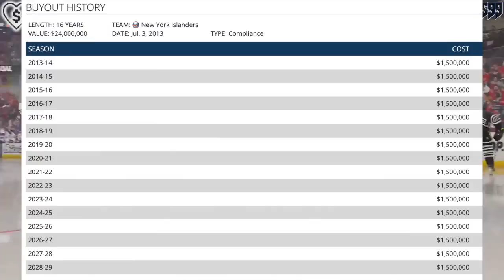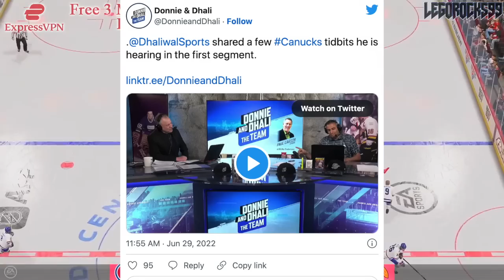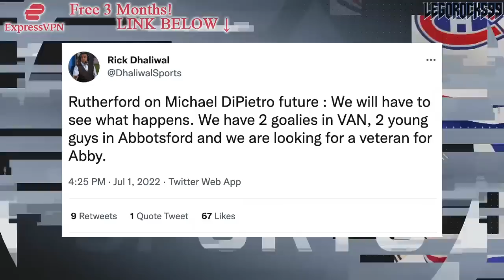CANUCKS & HABS TRADE COMING? Vancouver WANTS TO MOVE Michael DiPietro, Montreal Wants Him (NHL 2022)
We're talking today about Vancouver Canucks goaltending prospect Michael DiPietro, and how apparently, the team is looking to move on from him and his services. We'll also be talking about how the Montreal Canadiens have an apparent interest in him.

This video is taking place a year after the 2021 NHL Entry Draft, and after the 2022 Stanley Cup Playoffs.

The 2021 NHL Draft 1st Round went as follows:

1st) Buffalo Sabres, Owen Power
2nd) Seattle Kraken, Matty Beniers
3rd) Anaheim Ducks, Mason McTavish
4th) New Jersey Devils, Luke Hughes
5th) Columbus Blue Jackets, Kent Johnson
6th) Detroit Red Wings, Simon Edvinsson
7th) San Jose Sharks, William Eklund
8th) Los Angeles Kings, Brandt Clarke
9th) Arizona Coyotes (from Vancouver Canucks), Dylan Guenther
10th) Ottawa Senators, Tyler Boucher
11th) Arizona Coyotes, FORFEITED
12th) Columbus Blue Jackets (from Chicago Blackhawks), Cole Sillinger
13th) Calgary Flames, Matthew Coronato
14th) Buffalo Sabres (from Philadelphia Flyers), Isak Rosén
15th) Detroit Red Wings (from Dallas Stars), Sebastian Cossa
16th) New York Rangers, Brennan Othmann
17th) St. Louis Blues, Zachary Bolduc
18th) Winnipeg Jets, Chaz Lucius
19th) Nashville Predators, Fedor Svechkov
20th) Minnesota Wild (from Edmonton Oilers), Jesper Wallstedt
21st) Boston Bruins, Fabian Lysell
22nd) Edmonton Oilers (from Minnesota Wild), Xavier Bourgault
23rd) Dallas Stars (from Washington Capitals via Detroit Red Wings), Wyatt Johnson
24th) Florida Panthers, Mackie Samoskevich
25th) Columbus Blue Jackets (from Toronto Maple Leafs), Corson Ceulemans
26th) Minnesota Wild (from Pittsburgh Penguins), Carson Lambos
27th) Nashville Predators (from Carolina Hurricanes), Zachary L’Heureux
28th) Colorado Avalanche, Oskar Olausson
29th) New Jersey Devils (from New York Islanders), Chase Stillman
30th) Vegas Golden Knights, Zach Dean
31st) Montreal Canadiens, Logan Mailloux
32nd) Chicago Blackhawks (from Tampa Bay Lightning via Columbus Blue Jackets), Nolan Allan

Michael DiPietro was one of the top NHL prospects at the 2017 NHL Entry Draft.

1st - New Jersey Devils, Nico Hischier
2nd - Philadelphia Flyers, Nolan Patrick
3rd - Dallas Stars, Miro Heiskanen
4th - Colorado Avalanche, Cale Makar
5th - Vancouver Canucks, Elias Pettersson
6th - Vegas Golden Knights, Cody Glass
7th - New York Rangers (from Arizona Coyotes), Lias Andersson
8th - Buffalo Sabres, Casey Mittelstadt
9th - Detroit Red Wings, Michael Rasmussen
10th - Florida Panthers, Owen Tippett
11th - Los Angeles Kings, Gabriel Vilardi
12th - Carolina Hurricanes, Martin Necas
13th - Vegas Golden Knights (from Winnipeg Jets), Nick Suzuki
14th - Tampa Bay Lightning, Callan Foote
15th - Vegas Golden Knights (from New York Islanders), Erik Brannstrom
16th - Calgary Flames, Juuso Valimaki
17th - Toronto Maple Leafs, Timothy Liljegren
18th - Boston Bruins, Urho Vaakanainen
19th - San Jose Sharks, Josh Norris
20th - St. Louis Blues, Robert Thomas
21st - New York Rangers, Filip Chytil
22nd - Edmonton Oilers, Kailer Yamamoto
23rd - Arizona Coyotes (from Minnesota Wild), Pierre-Olivier Joseph
24th - Winnipeg Jets (from Columbus Blue Jackets via Vegas Golden Knights), Kristian Vesalainen
25th - Montreal Canadiens, Ryan Poehling
26th - Dallas Stars (from Chicago Blackhawks), Jake Oettinger
27th - Philadelphia Flyers (from Washington Capitals via St. Louis Blues), Morgan Frost
28th - Ottawa Senators, Shane Bowers
29th - Chicago Blackhawks (from Anaheim Ducks via Dallas Stars), Henri Jokiharju
30th - Nashville Predators, Eeli Tolvanen
31st - St. Louis Blues (from Pittsburgh Penguins), Klim Kostin